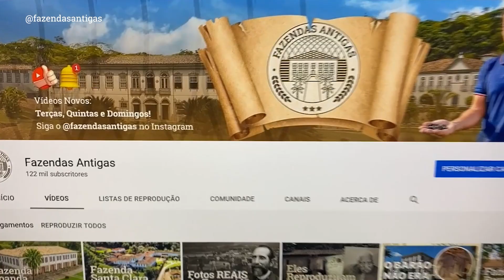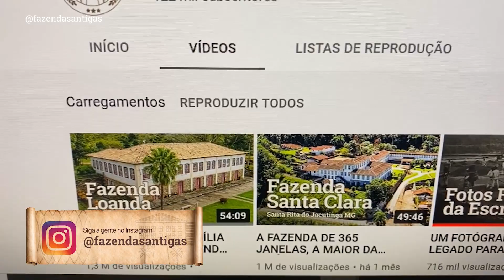FAMILIAR CONTA COMO TITO BIANCHINI M0RR3U